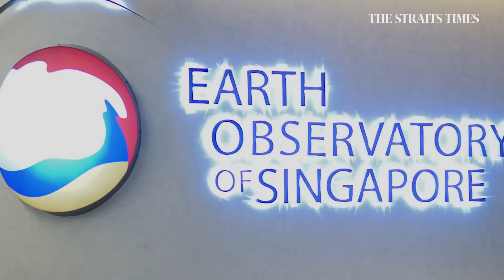Just what is up with our weather?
Singapore is at the confluence of a number of different climate variables, including the Enso system, El Nino and La Nina. That confluence means our weather patterns here are quite complicated.

Related articles
Temperature of 37 deg C in Ang Mo Kio matches all-time highest daily mark hit 40 years ago